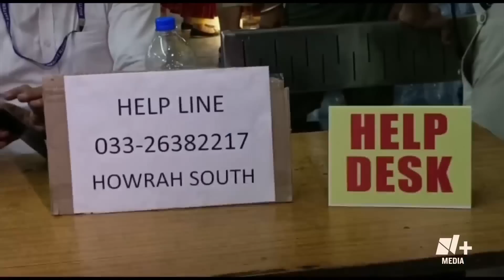Choque de trenes en India deja 200 muertos - N+Prime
El Ministerio de Ferrocarriles de India señaló que entre 10 y 12 vagones del Coromandel Express se descarrilaron, los escombros cayeron en una vía contigua y golpearon a otro tren que viajaba en dirección contraria.